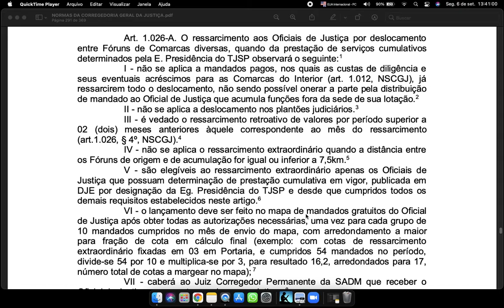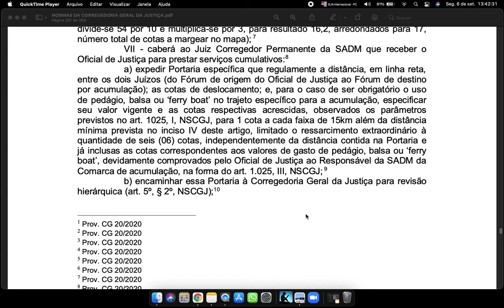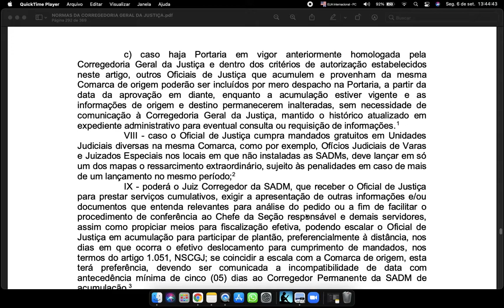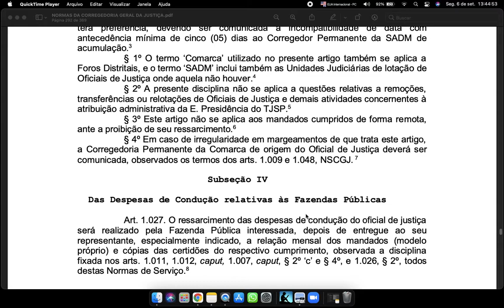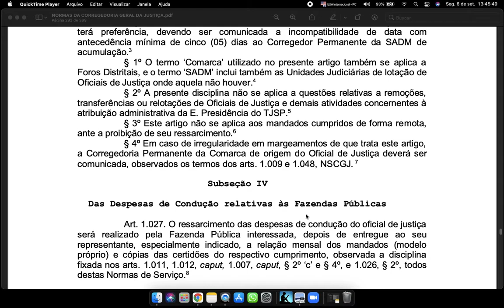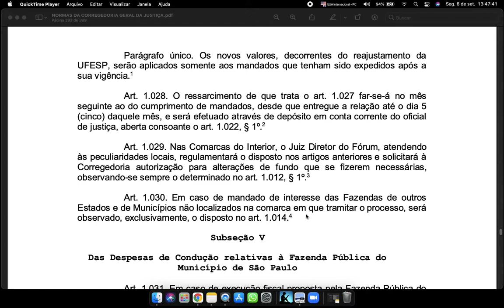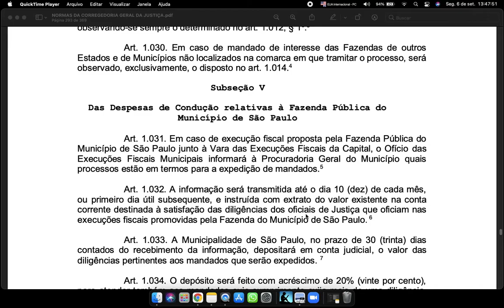Art 1026a a 1030 NORMAS DA CORREGEDORIA GERAL DA JUSTIÇA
Art. 1.026-A. O ressarcimento aos Oficiais de Justiça por deslocamento entre Fóruns de Comarcas diversas, quando da prestação de serviços cumulativos determinados pela E. Presidência do TJSP observará o seguinte:1
I - não se aplica a mandados pagos, nos quais as custas de diligência e seus eventuais acréscimos para as Comarcas do Interior (art. 1.012, NSCGJ), já ressarcirem todo o deslocamento, não sendo possível onerar a parte pela distribuição de mandado ao Oficial de Justiça que acumula funções fora da sede de sua lotação.2
II - não se aplica a deslocamento nos plantões judiciários.3
III - é vedado o ressarcimento retroativo de valores por período superior a 02 (dois) meses anteriores àquele correspondente ao mês do ressarcimento (art.1.026, § 4o, NSCGJ).4
IV - não se aplica o ressarcimento extraordinário quando a distância entre os Fóruns de origem e de acumulação for igual ou inferior a 7,5km.5
V - são elegíveis ao ressarcimento extraordinário apenas os Oficiais de Justiça que possuam determinação de prestação cumulativa em vigor, publicada em DJE por designação da Eg. Presidência do TJSP e desde que cumpridos todos os demais requisitos estabelecidos neste artigo.6
VI - o lançamento deve ser feito no mapa de mandados gratuitos do Oficial de Justiça após obter todas as autorizações necessárias, uma vez para cada grupo de 10 mandados cumpridos no mês de envio do mapa, com arredondamento a maior para fração de cota em cálculo final (exemplo: com cotas de ressarcimento extraordinário fixadas em 03 em Portaria, e cumpridos 54 mandados no período, divide-se 54 por 10 e multiplica-se por 3, para resultado 16,2, arredondados para 17, número total de cotas a margear no mapa); 7
VII - caberá ao Juiz Corregedor Permanente da SADM que receber o Oficial de Justiça para prestar serviços cumulativos:8
a) expedir Portaria específica que regulamente a distância, em linha reta, entre os dois Juízos (do Fórum de origem do Oficial de Justiça ao Fórum de destino por acumulação); as cotas de deslocamento; e, para o caso de ser obrigatório o uso de pedágio, balsa ou ‘ferry boat’ no trajeto específico para a acumulação, especificar seu valor vigente e as cotas respectivas acrescidas, observados os parâmetros previstos no art. 1025, I, NSCGJ, para 1 cota a cada faixa de 15km além da distância mínima prevista no inciso IV deste artigo, limitado o ressarcimento extraordinário à quantidade de seis (06) cotas, independentemente da distância contida na Portaria e já inclusas as cotas correspondentes aos valores de gasto de pedágio, balsa ou ‘ferry boat’, devidamente comprovados pelo Oficial de Justiça ao Responsável da SADM da Comarca de acumulação, na forma do art. 1.025, III, NSCGJ; 9
b) encaminhar essa Portaria à Corregedoria Geral da Justiça para revisão hierárquica (art. 5o, § 2o, NSCGJ);10